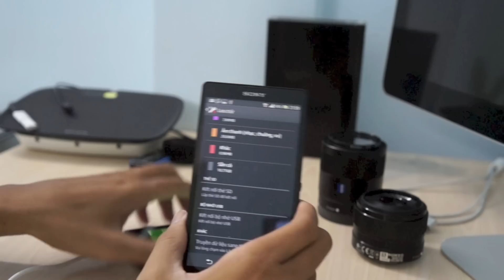Sử dụng cổng USB OTG trên Xperia ZL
Use USB OTG on Xperia ZL

with Elecom USB 3.0 Hub U3H-A401B